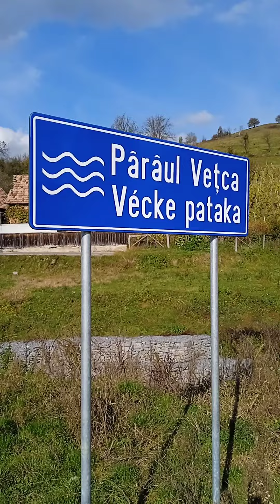Vécke patak hídja/Útifilm-sorozatom útlsó előtti állomása!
Az útifilm-sorozat,holnap folytatódik,ugyanis befejeződik a sorozat és bemutatásra kerül Székelyvécke.A teljes falu be lesz mutatva!🚵